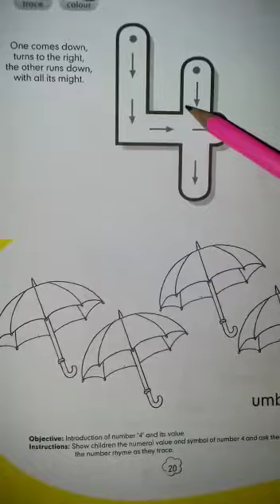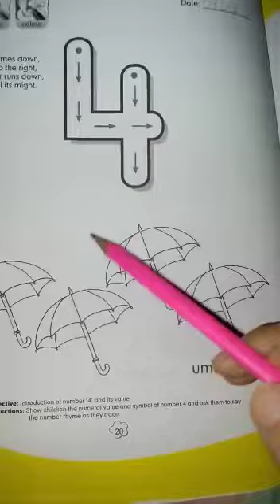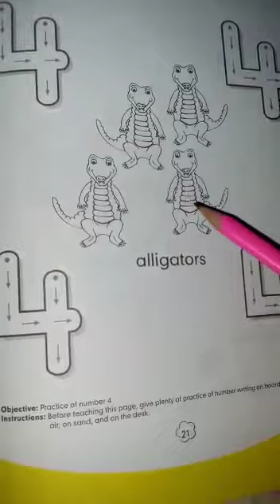Learn the number of 4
What is the number of 4?
4 (four) is a number, numeral and digit. It is the natural number following 3 and preceding 5. It is the smallest composite number, and is considered unlucky in many East Asian cultures.
Why is number 4 special?
4. The number of order in the universe is 4—the four elements of earth, air, fire, and water; the four seasons; the four points of the compass; the four phases of the Moon (new, half-moon waxing, full, half-moon waning).